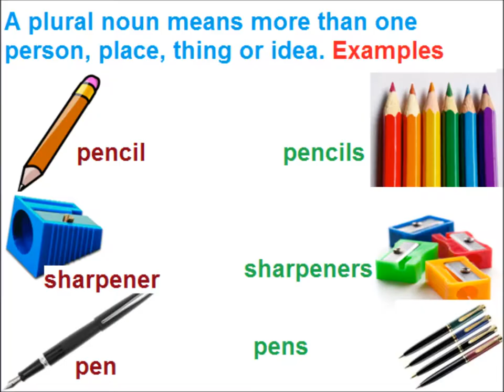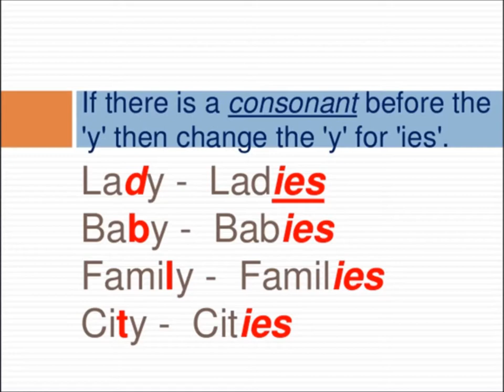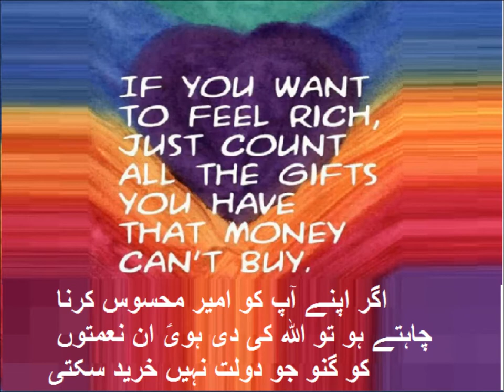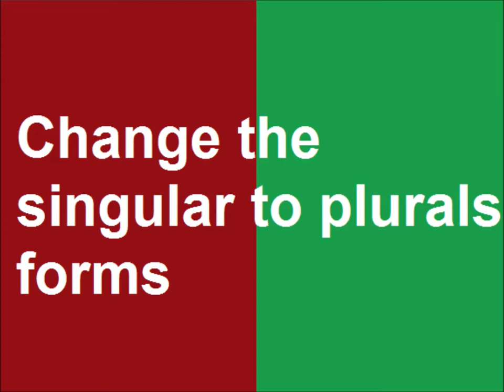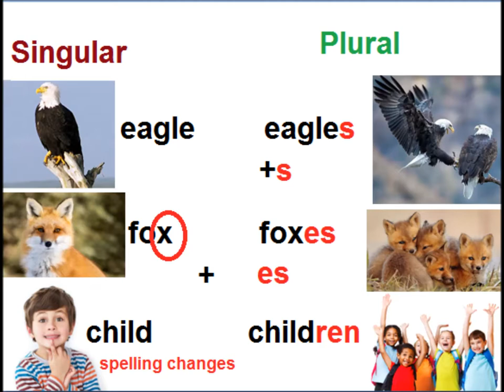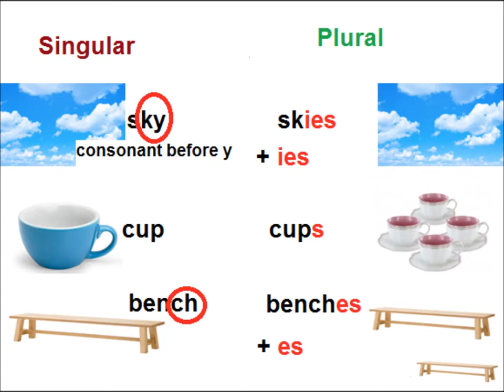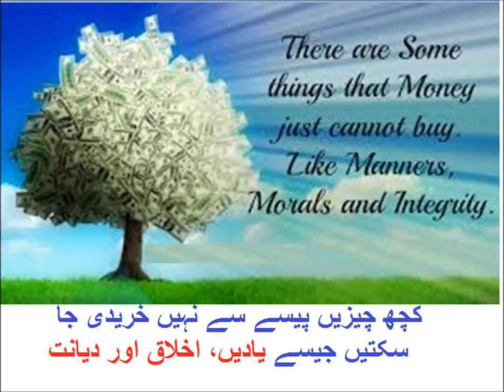Singular and plural/English grammar/English in Urdu